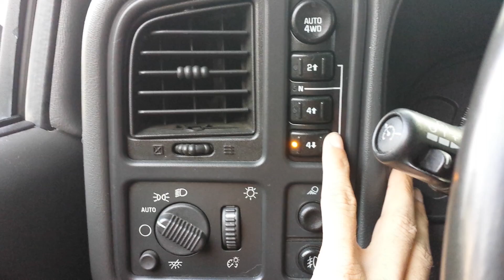4 wheel drive noises